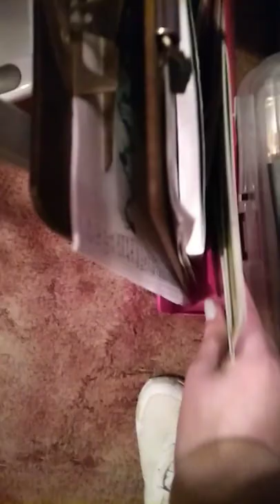March 3, 2022